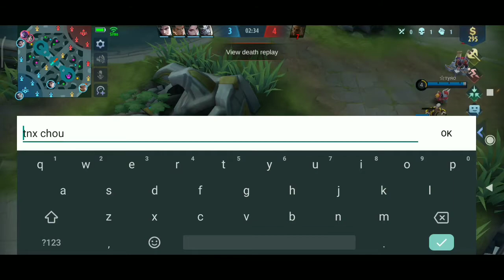EUDORA AGAINST THE WORLD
LYKA: @jrcdmn